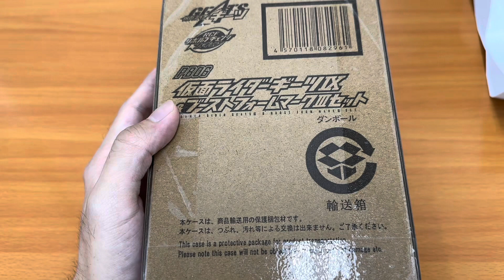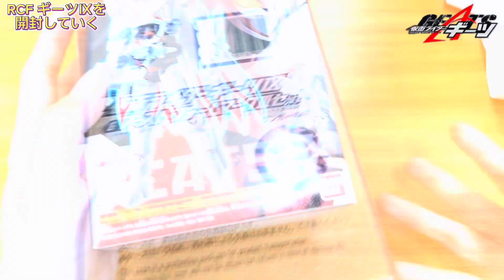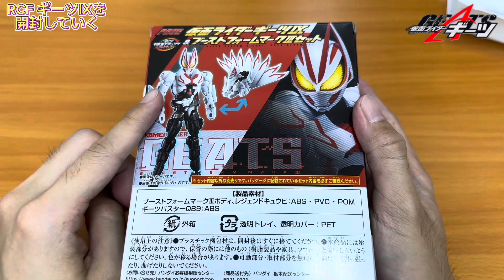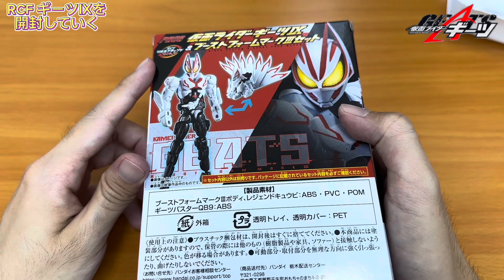アーツと並べてもほぼ遜色無し!RCF仮面ライダーギーツⅨを開封したら顔の出来が良すぎて最高だった!【リボルブチェンジフィギュア PB06】